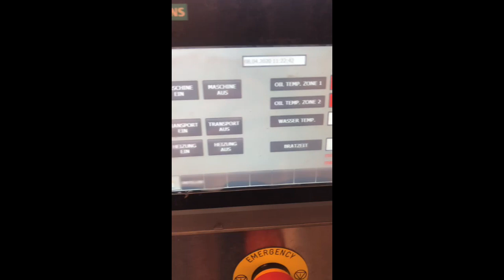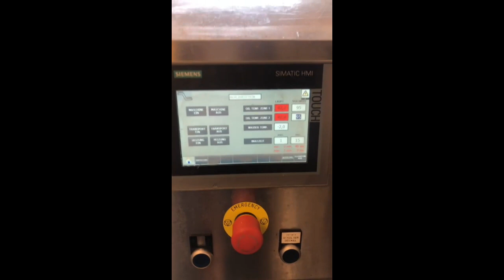1365-138: Kittner fryer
Kittner mobile fryer, type: WS 200, serial number: 50005, year of construction: 2015, 400 V, 3 Ph, 50 Hz, 31 kW, electric heated, s/s mesh belt, belt width: 250 mm, frying length: 2200 mm, maximum frying height: 60 mm, total dimensions: 1100 mm x 2500 mm x 1750 mm, including s/s mesh belt, belt width: 210 mm, belt length: 950 mm, total dimensions: 1000 mm x 680 mm x 1080 mm.